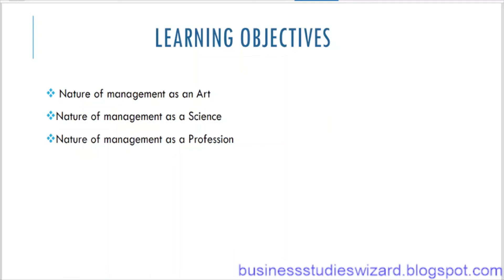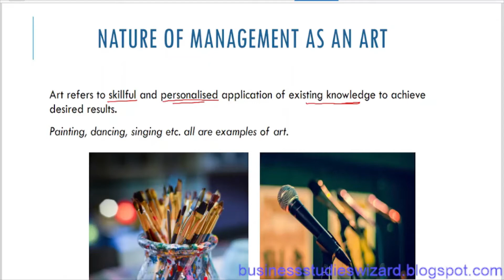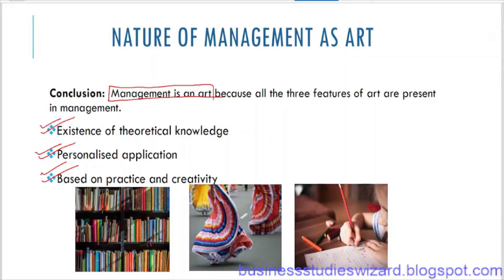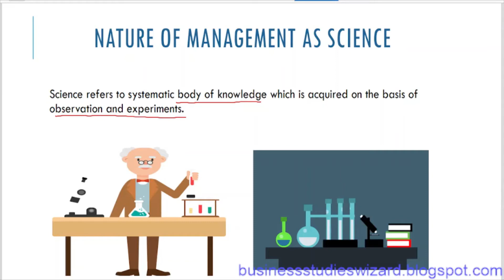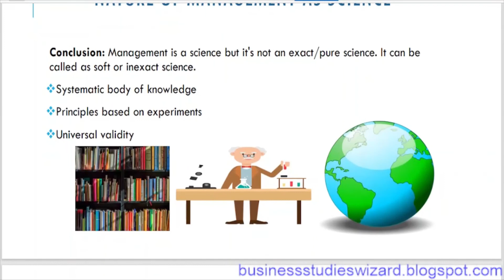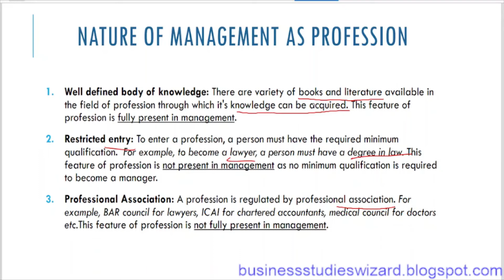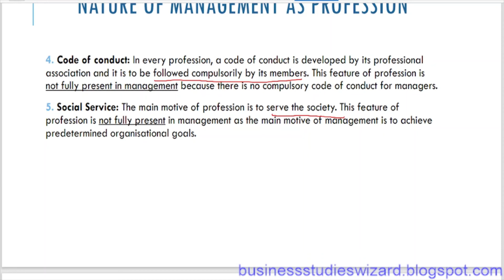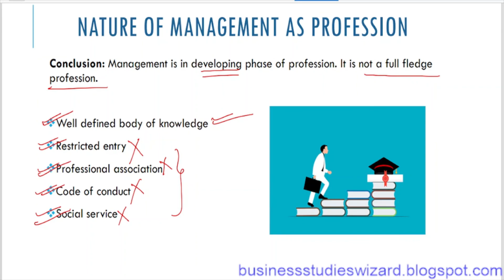Nature of Management | Management as an Art | Management as a Science | Management as a Profession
In this video, nature of management as art, science and profession is discussed.

Contents:

00:00 Intro
00:36 Management as an Art
06:00 Management as a Science
11:05 Management as a Profession